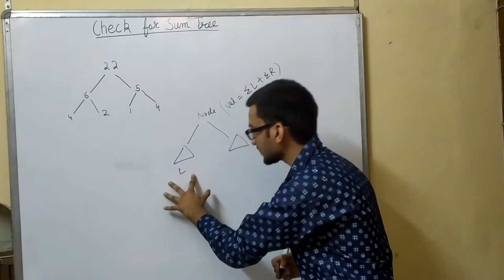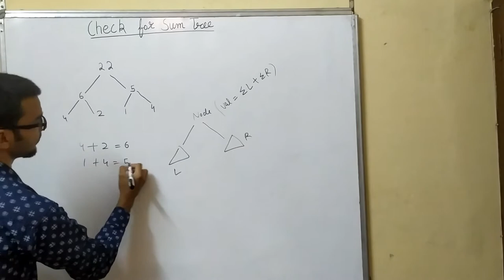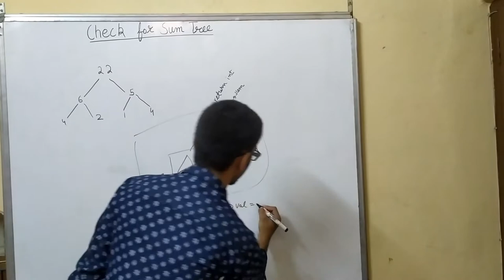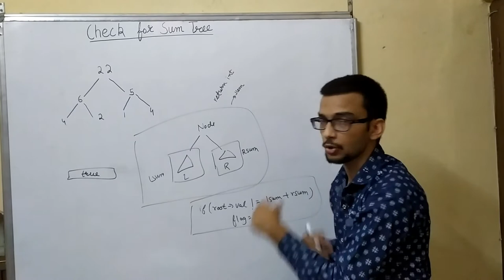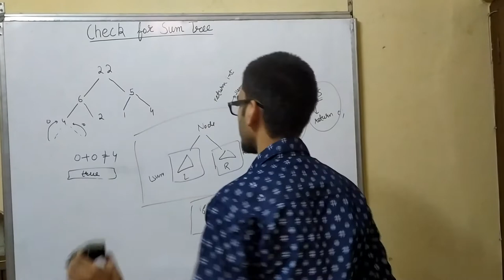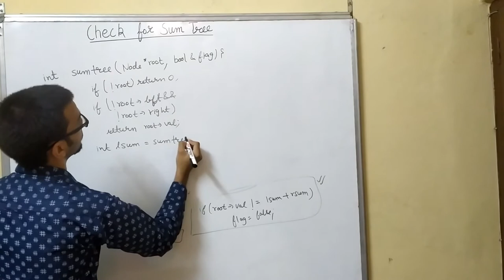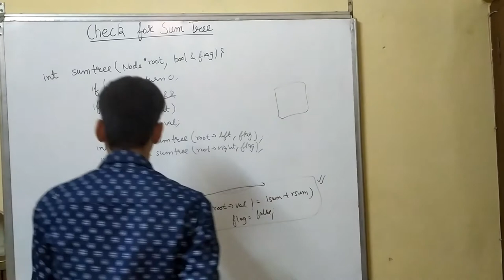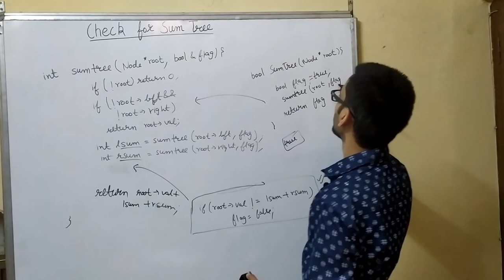9.a) Check binary tree for sum tree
In this video, I have discussed about finding whether a binary tree is a sum tree.

The algorithm used is, at each node we calculate the sum of left and right subtree and make a decision at node that whether value of node = summation of value of left subtree + summation of value of right subtree.